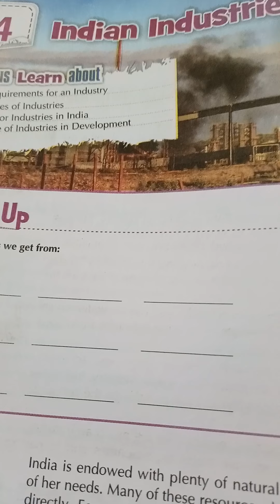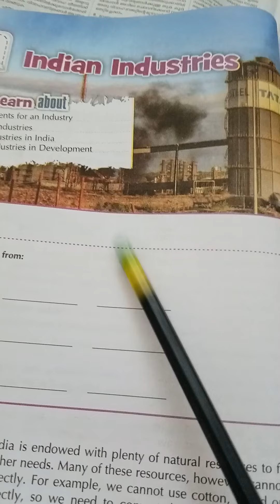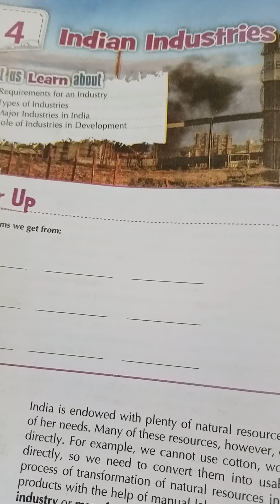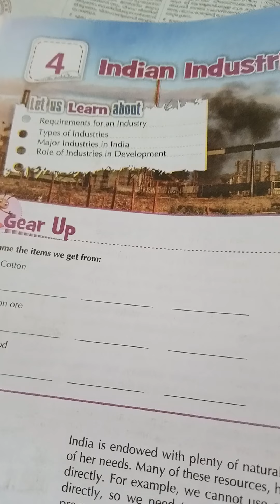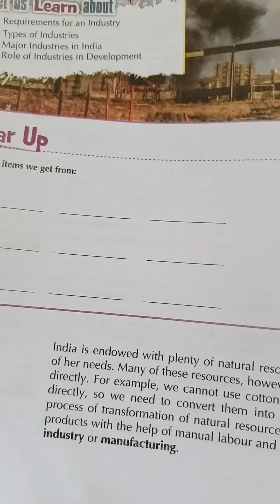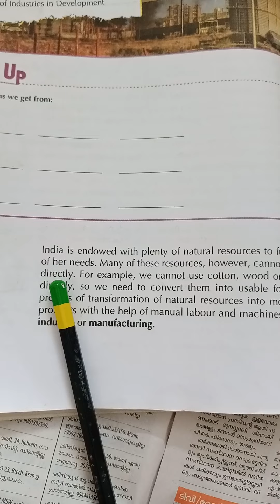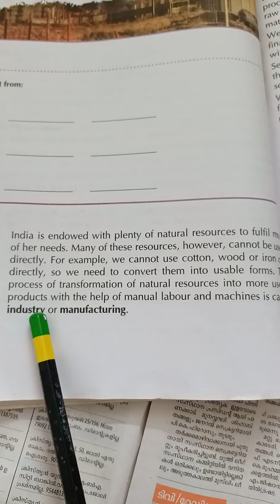Social Less 4 Industry Part 1